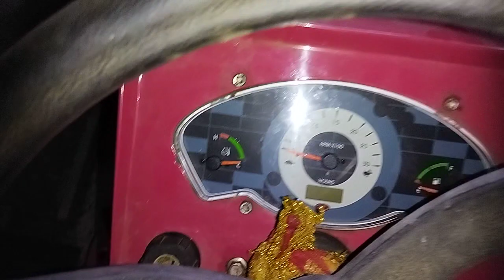krushidhan tractor review#trending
કૃષિધન ટેકટર
ટેકટર
ટેકટર નુ રિવ્યૂ
ટેકટર નિ જાણકારી
કૃષિધન
ટેકટર